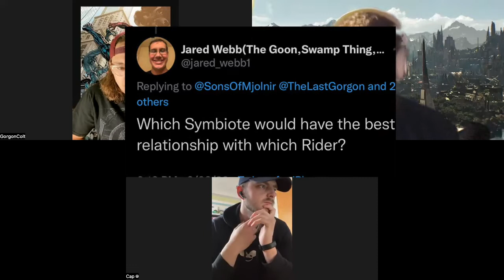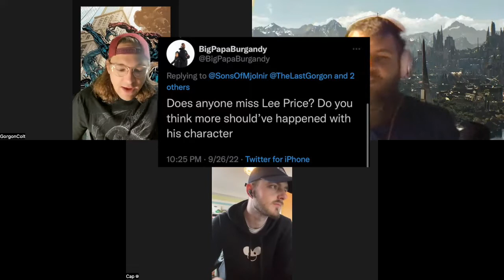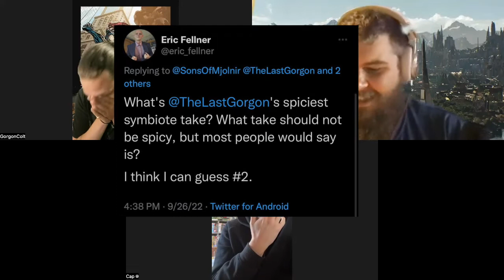Sons of Mjolnir Issue 10: Symbiotes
This week the Sons of Mjolnir discuss all things Symbiotes! Gorgon gives his expert insights on Donny Cates's epic Venom run, Ram v & Al Ewing's current run, and some tin foil hat theories.

0:00 Intro
0:40 Twitter questions
15:02 Donny Cates Venom
17:32 Extreme Carnage
18:44 Current Venom run
22:23 Knull talk
26:49 Meridius and the garden
33:20 Growth of Symbiotes
39:57 Tin foil hat theories/ Gorgon rant
57:06 Ram V Carnage
1:02:36 Savage Avengers